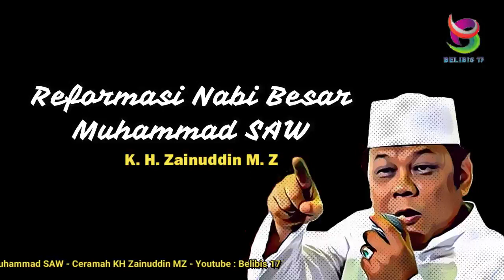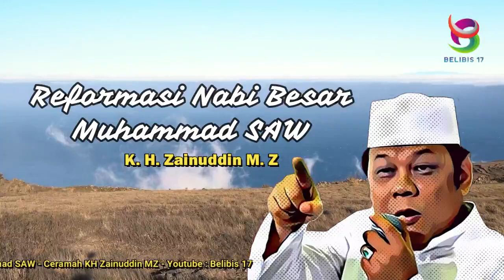Reformasi Nabi Besar Muhammad SAW - K. H. Zainuddin M. Z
Ceramah dengan Judul : Reformasi Nabi Besar Muhammad SAW

Terlahir dengan nama Zainuddin Hamidi, kiai kelahiran Jakarta, 2 Maret 1952 ini lebih tersohor dengan sebutan Zainuddin M.Z. Huruf M dan Z pada nama belakangnya diambil dari nama ayahnya Turmudzi
Sejak kecil memang sudah tampak mahir berpidato. Udin suka naik ke atas meja untuk berpidato di depan tamu yang berkunjung ke rumah kakeknya. ‘Kenakalan’ berpidatonya itu tersalurkan ketika mulai masuk Madrasah Tsanawiyah hingga tamat Madrasah Aliyah di Darul Ma’arif, Cipete, Jakarta Selatan
Selama enam tahun Zainudin mengenyam pendidikan di bawah asuhan K.H. Idham Chalid, ulama kharismatik asal Kalimantan
Karena ceramahnya sering dihadiri puluhan ribu ummat, maka tak salah kalau pers menjulukinya ‘Dai Sejuta Umat’. Suami Hj. Kholilah ini semakin dikenal masyarakat ketika ceramahnya mulai memasuki dunia rekaman. Kasetnya beredar bukan saja di seluruh pelosok Nusantara, tetapi juga ke beberapa negara Asia